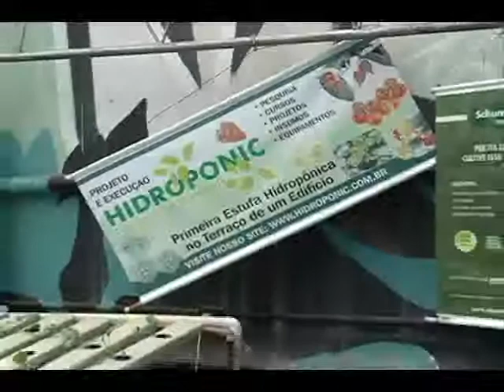04 12 Clip Habitat Horta Urbana